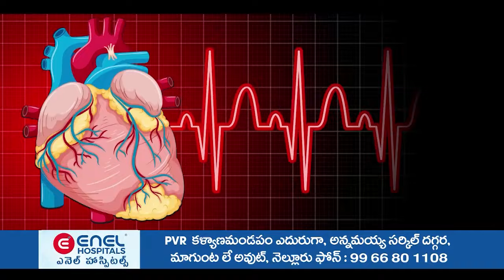ఆరోగ్య శ్రీ వైద్యం చేసే హాస్పిటలే లేదు.. ఇక పరిమితి ఎంత పెంచి ఏం లాభం..! - NDN News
ఆరోగ్య శ్రీ వైద్యం చేసే హాస్పిటలే లేదు..
ఇక పరిమితి ఎంత పెంచి ఏం లాభం..!
ఆరోగ్య శ్రీ క్రింద వైద్యం చేసే కార్పొరేట్ హాస్పటల్సే లేనప్పుడు ఆరోగ్య శ్రీ పరిమితి ఎంత పెంచి ఏమి లాభమని టీడీపీ నేత చేజర్ల వెంకటేశ్వర రెడ్డి ప్రశ్నించారు.  అపోలో, బోలినేని లాంటి హాస్పటల్స్ లోనే ఆరోగ్య శ్రీ క్రింద వైద్యం చేయడం లేదని అన్నారు.  పేద వారికి కార్పొరేట్ వైద్యం అందడం లేదని ఆరోపించారు. వైద్యం ఖర్చు వెయ్యి దాటితే, ఆరోగ్య శ్రీ క్రింద ప్రభుత్వమే భరిస్తుందని చెప్పిన మాట ఎక్కడైనా అమలు అవుతుందా అని ప్రశ్నించారు. కోవూరు తెలుగుదేశం పార్టీ కార్యాలయంలో ఏర్పాటు చేసిన మీడియా సమావేశంలో ఆయన మాట్లాడారు.